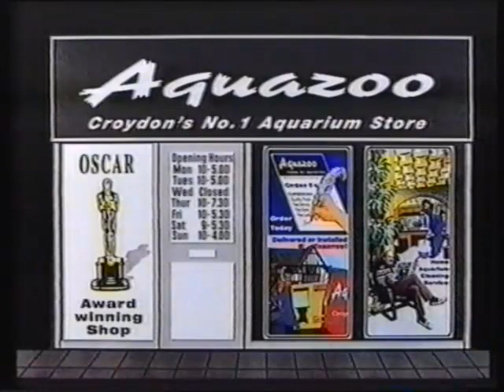Wire TV Continuity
Trailers for Gaelic Games, Bravo, an advert for Aquazoo and an introduction for The Bold and The Beautiful.